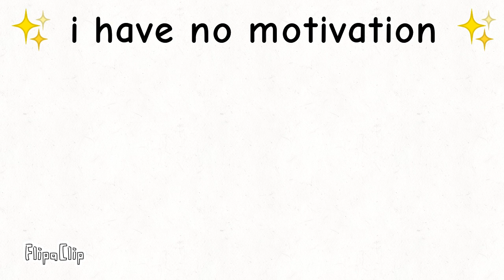REASONS FOR I DON'T ANIMATE !! ( READ DESC )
SORRYEEEHEHEHEHE XD GHGAGAHABA. *DIES*  I PROMISE ANIMATE LATER OK !?

ALL WILL BE OK.